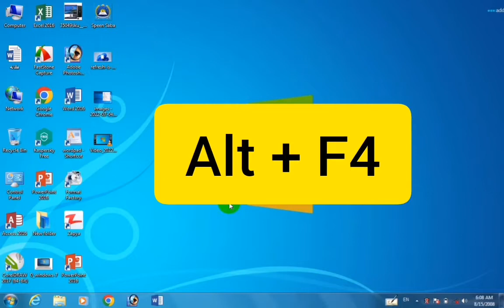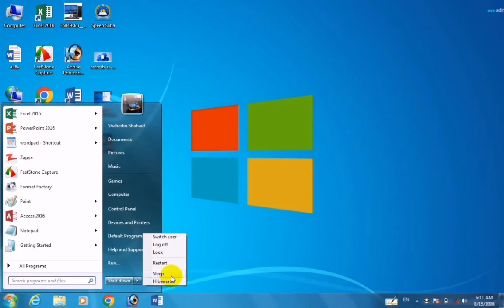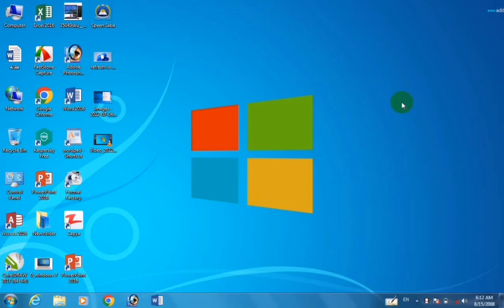What is difference among the Shutdown, switch user, Hibernate, Log off, Sleep, Restart and lock?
د کمپیوټر صفري زده کړې شپږمه برخه په همدې ویډیو کې به تاسو ګلالیو شاګردانـو او ملګرو د شاټ ډون، هایبرنیټ، ریسټارټ، لاګ اف او سویچ یوزر ترمنځ توپیر  او د کمپیوټر د بندولو بشپړه طریقه زده کړئ